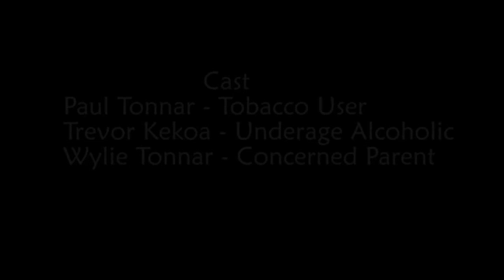interrogation 2012 Tobaccotkm